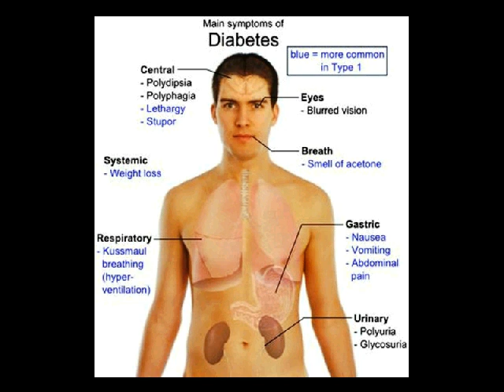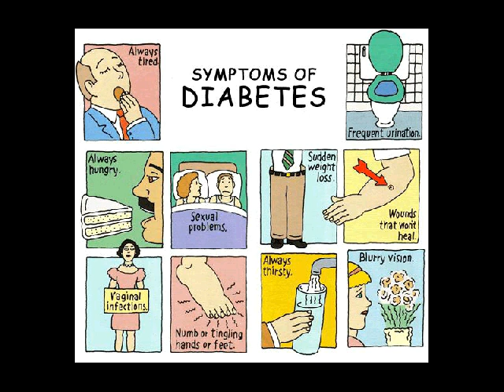makanan pantangan diabetes